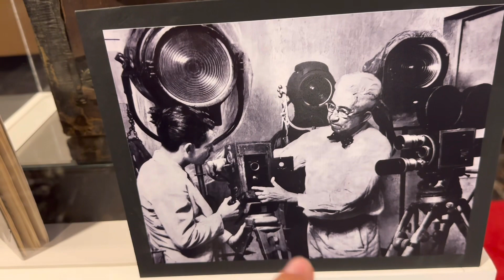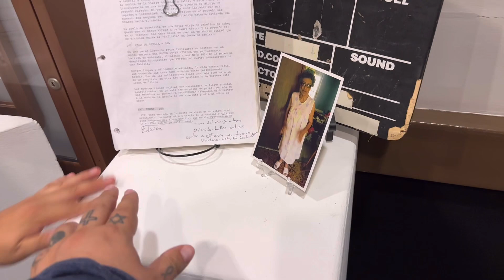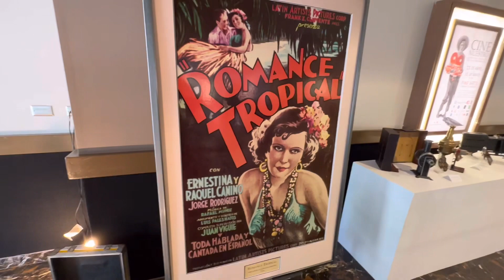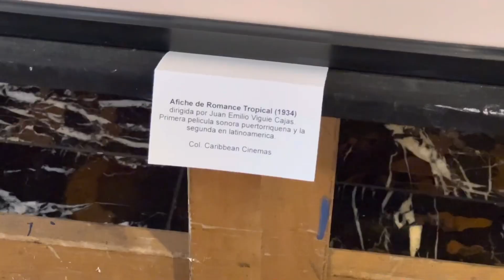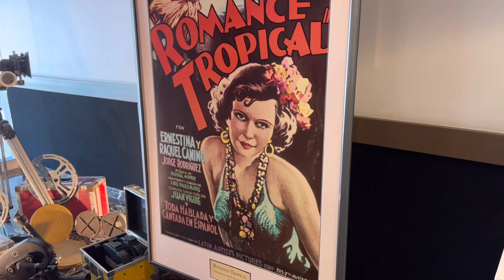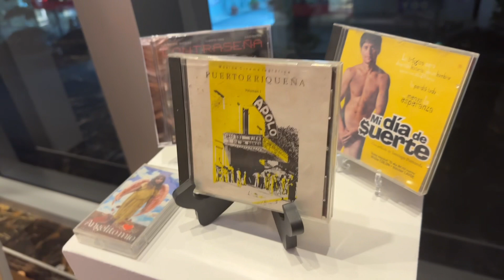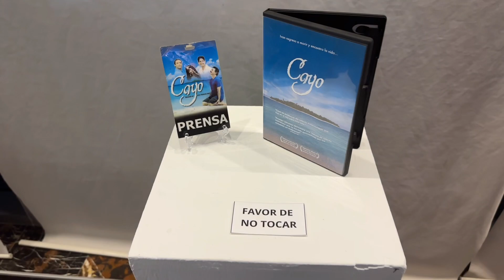Cine Nuestro Vlog #19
Parte del detrás de los preparativos del evento Cine Nuestro.